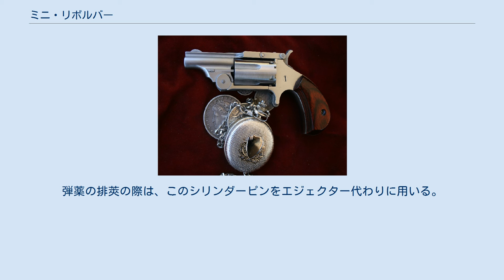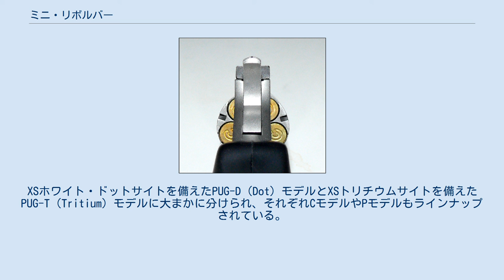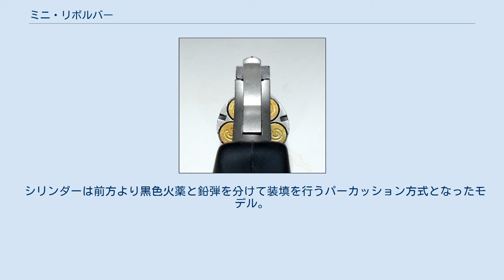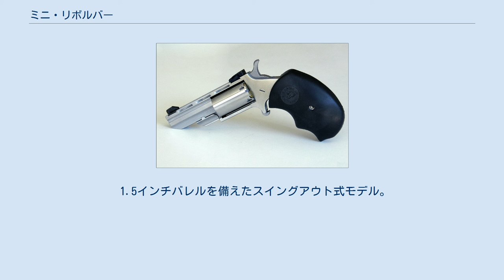ミニ・リボルバー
ミニ・リボルバー（英: Mini Revolver）は、アメリカのノース・アメリカン・アームズ社（以降、NAA社）が開発した回転式拳銃である。
 その名称通り、極限まで小型化されたボディが特徴で、ロバート F.ベイカーによる設計を原案としており、その原型となった当初のモデルは、フリーダム・アームズ社によって製造・販売が行われ、その後、ロック機構の異なる改良モデルがNAA社より製造される事となった。
1974年には、先ず22Sが発売され、これが好評だった事から、2年後の1976年には更に22LRと22Mを発売した。
 半月型のフロントサイトを備え、フレームはシリンダーを取り囲む一体成型のソリッドフレームとなっており、シリンダーの前後に貫通した穴にシリンダーピンを差し込んでネジで止める事で固定されるシンプルな構造である。
弾薬の排莢の際は、このシリンダーピンをエジェクター代わりに用いる。
作動方式はシングルアクションオンリーで、ハンマーのメインスプリングはかなり強い上、トリガーガードは装備されておらず、代わりにトリガーの左右を突出したフレームの一部がカバーするシャーシド・トリガーガードを設けている。
又、小さなグリップ故握り辛く、指を伸ばして反動を抑えようとすると、シリンダーギャップから刃状に噴き出す燃焼ガスで、指先の皮膚が裂けてしまう事があるという。
 口径は全てのモデルで.22口径で、使用弾薬は.22ショート弾、.22ロングライフル弾、.22ウィンチェスター・マグナム・リムファイア弾で、銃身長は1.13インチモデル、1.63インチモデルのバリエーションがある。
 22LRと22Mはそれぞれ標準となる銃身長のモデルがあり、それより長い場合はL（Long）、短い場合はS（Short）と付く表記法となる。
 他にも、折り畳み式のホルスターを兼ねるグリップを備えたHG（Holster Grip）モデル、中央部に銃本体を収める事が可能なカスタムキャリーベルトバックルが付属したBBOモデル、同じく組み合わせる事で携行が可能なカスタムキャリースケルトンバックルが付属したBBSモデルがラインナップされている。
 .22ショート弾モデル。
バリエーションは1.13インチモデルのみで、年間限定で生産されている。
 .22ロングライフル弾モデル。
1.13インチモデルが標準となっており、バリエーションとしては1.63インチモデルの22LLR、HGモデル（22LR-HG、22LLR-HG）やBBOモデル（22LR-BBO）、BBSモデル（22LR-BBS）がラインナップされている。
 .22ウィンチェスター・マグナム・リムファイア弾モデル。
標準となっているのは1.63インチモデルで、1.13インチモデルの22MS、そのBBSモデルである22MS-BBSやHGモデル（）の他、基本モデルとしては最もバリエーションが多く、.22LR弾と.22WMR弾、双方を使用可能な22MC、22MSCと言ったC（Conversion）モデル、銃身部にマグナポートを備えたP（Ported）モデル、スケルトンハンマー、ラバーペブルドグリップ、スタライズドシリンダー、ベンチレーテッドリブ付き銃身を備えたステンレス製のTW（The Wasp）モデルがラインナップとして存在している。
 1インチのヘビーバレル、スリップオン・ラバーペブルグリップを備えたステンレス製モデル。
XSホワイト・ドットサイトを備えたPUG-D（Dot）モデルとXSトリチウムサイトを備えたPUG-T（Tritium）モデルに大まかに分けられ、それぞれCモデルやPモデルもラインナップされている。
 2インチのヘビーベントバレル、大柄なブラックラバーグリップ、ノンフルーテッドシリンダー、マーブルアームズ社製固定式サイトを備えた射撃競技向けモデル。
バリエーションとしては、.22LR弾モデルや.22WMR弾モデル、Cモデルの他、アジャスタブルサイトを備えたA（Adjustable）モデルや、フレームにPVDコーティングが施されたモデルも存在している。
 ブラックウィドウと同じ射撃競技向けモデルだが、ブラックウィドウよりも長い4インチのヘビーベントバレルを備えたモデル。
.22LR弾モデルや.22WMR弾モデルの他、アジャスタブルサイトを備えたTモデル、Cモデルも存在している。
 八角柱状のヘビーオクタゴナルバレルやローズウッドブーツグリップ等、1860年代のパーカッションリボルバーを思わせる外観のステンレス製...